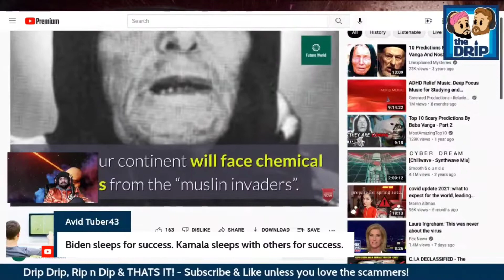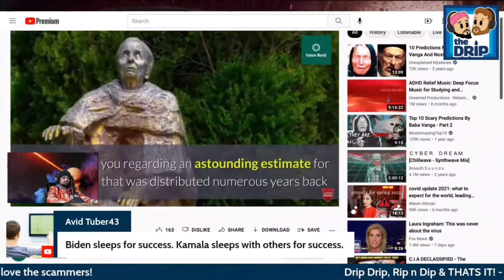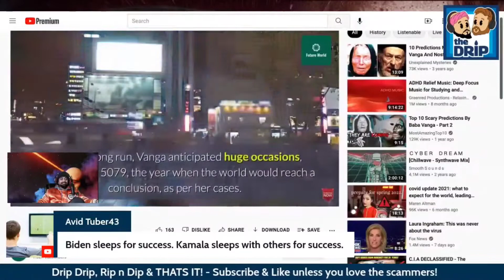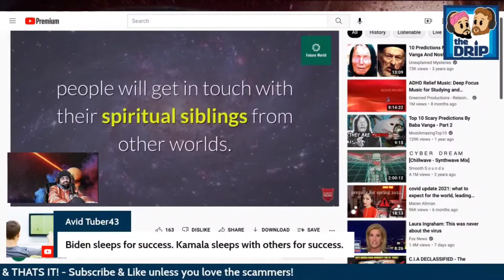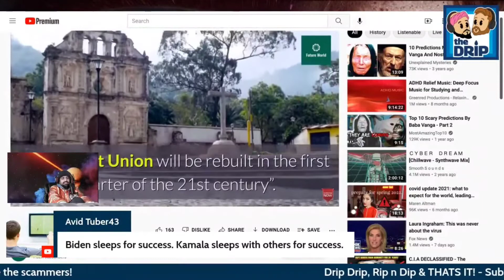- Clip of a RIIP from The Drip Podcast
Musings and Ramblings of
Amish Patel ACTRA, WGC
Canadian Screen Award Winner
2x Emmy Nomination Applicant
Loving Kindness Coach

In each episode of the Drip Amish discusses (ie RIIIIPS) on topics that are near and dear to his heart.  These include but are not limited to:
- Dating jokes
- Brown jokes
- Scams
- Politics [pro peace, alleviation of poverty and lingering effects of the coloniser]
- Loving Kindness, heart centred spirituality and philosophy [Buddhism, Christ Consciousness, Taoism, Zen, Sufiism, Kabalah etc]
- Writing for movies, TV Shows and the internet
- Influencer & Social Media Culture

Share your personal thoughts by commenting in the comment section below 👇🏼

Have you been scammed? Tell us about it LIVE!